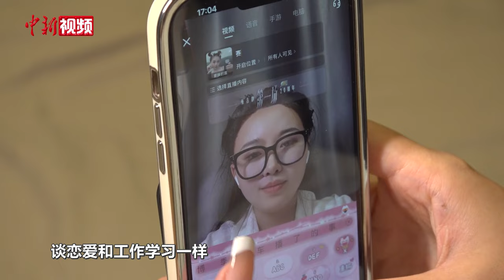直播间找对象日趋火热 当一名“赛博红娘”是什么体验？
“赛博相亲”是一种依托互联网和数字技术进行的相亲方式，一些情感领域的网络主播在社交平台的直播间发起连麦互动并帮助观众找到合适的伴侣，他们也因此被称为“赛博红娘”。七夕节前夕，中新社记者采访了一位“赛博红娘”，“赛博红娘”陈一一告诉记者，“赛博相亲”是以兴趣导向为前提的，在娱乐属性为主的公共直播间中，参与者一般会从轻松的话题切入，不会直接聊收入、车房等话题，大家更倾向于发现彼此的共同兴趣爱好和价值观上的共鸣。这届年轻人为何热衷“赛博相亲”？当一名“赛博红娘”是一种怎样的体验？听这位“赛博红娘”展开说说。